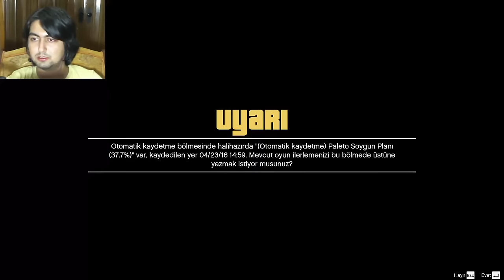GTA V #29 KOCAAYAK-BIGFOOT!